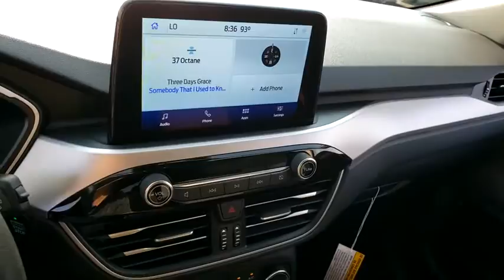New 2020 Ford Escape SE Las Vegas, Bullhead City, St. George, Havasu, Pahrump, NV 00191237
Oxford White New 2020 Ford Escape SE available in Las Vegas, Nevada at Friendly Ford. Servicing the Bullhead City, St. George, Havasu, Pahrump, NV area.

Friendly Ford
660 N Decatur Blvd

$3,000 off MSRP! Oxford White 2020 Ford Escape SE FWD 8-Speed Automatic 1.5L EcoBoostbrbrRecent Arrival! 27/33 City/Highway MPG Price includes: $3000 - Retail Customer Cash